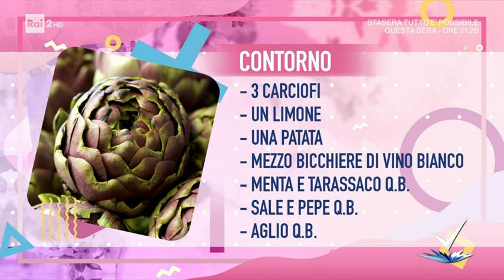Simone Finetti - Ali di pollo fritte con carciofi - Detto Fatto 09/03/2021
- In molti hanno chiesto a Simone Finetti una ricetta versatile da apprezzare sia come aperitivo, così oggi ci prepara le "ali di pollo fritte con carciofi". Ingredienti per il pollo fritto: 100 g di grissini sbriciolati, 6 ali di pollo, un uovo, farina q.b., olio di arachidi q.b. Ingredienti per il contorno: 3 carciofi, un limone, una patata, mezzo bicchiere di vino bianco
menta e taràssaco q.b., sale e pepe q.b., aglio q.b.